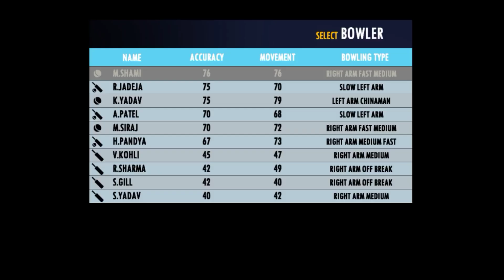Real Cricket 22 New Update Gameplay | Rc 22